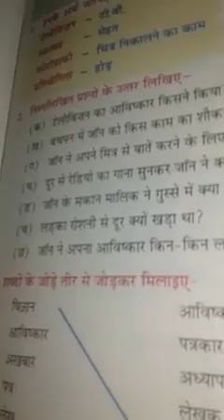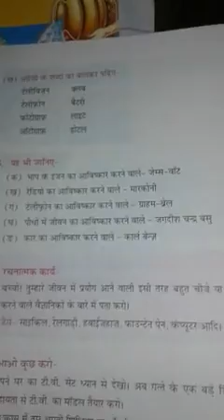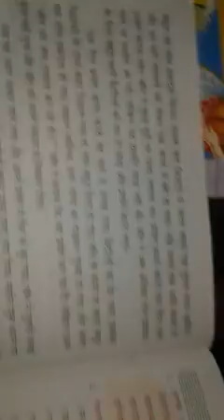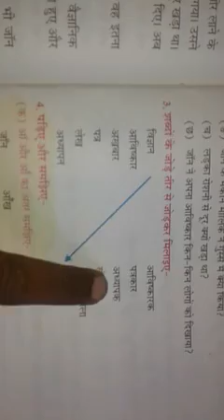Class-3 hindi by shambhu sir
Taught exercise ques.